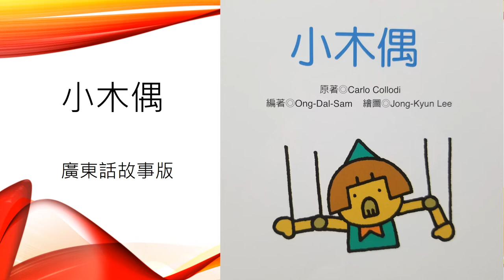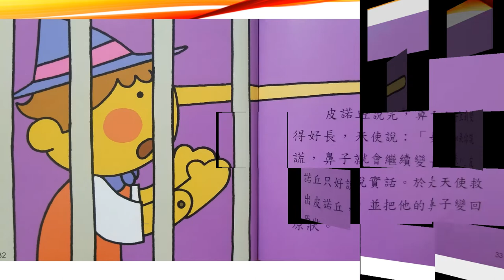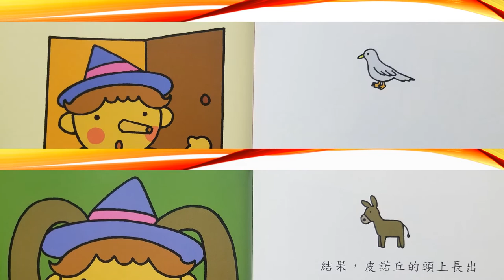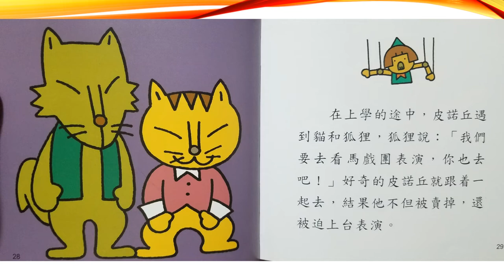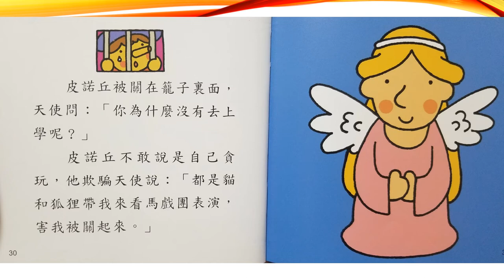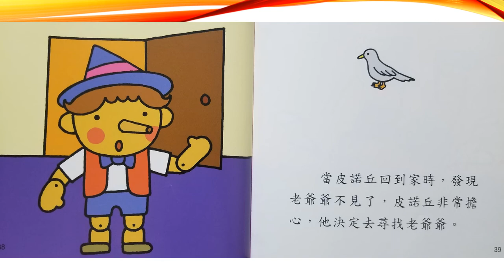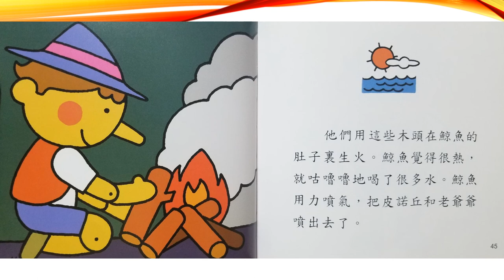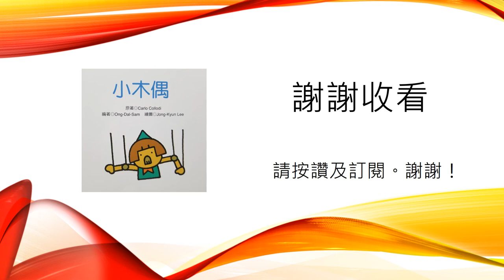小木偶 | 廣東話故事 | 粵語故事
聽故事學中文